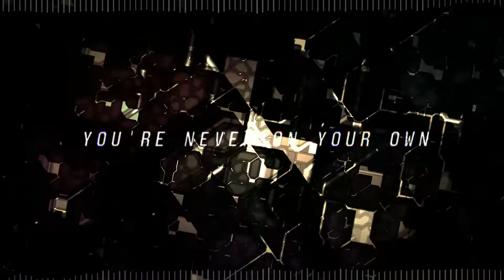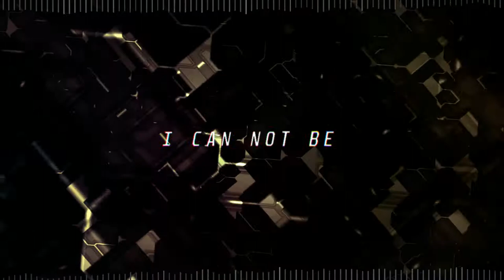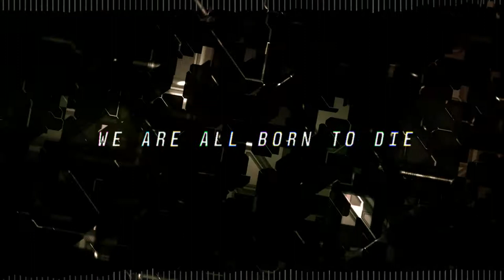V11 - 1984 (OFFICIAL LYRIC VIDEO)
Listen to the Debut single '1984' by West Yorkshire rock band 'V11'
You can also find this song on over 850 different music platforms!